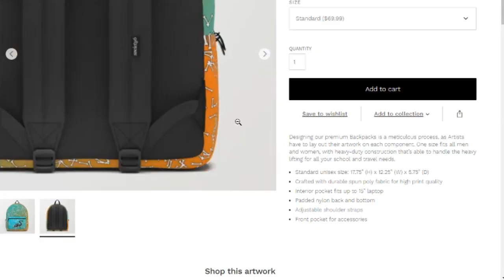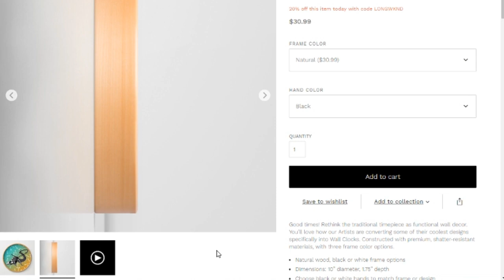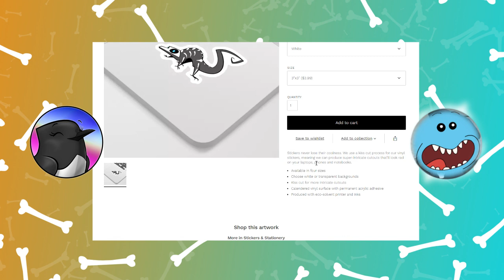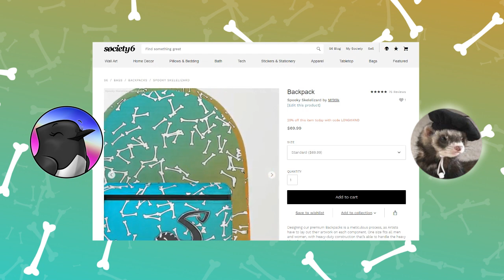YOUTUBER CONTRACTS BRONCHITIS WHILE PLUGGING OVERPRICED MERCH NOT CLICKBAIT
It cost me $99 to make this give me money plz